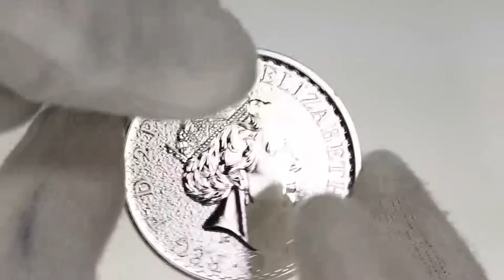2017 1 oz British Silver Year of the Rooster Coins at JM Bullion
Check out our 2017 1 oz British Silver Year of the Rooster Coins.